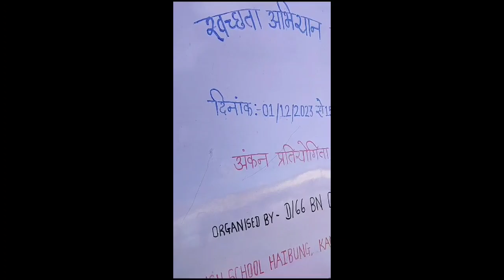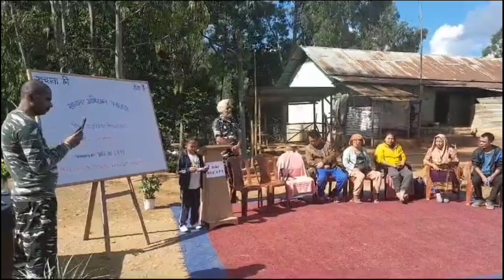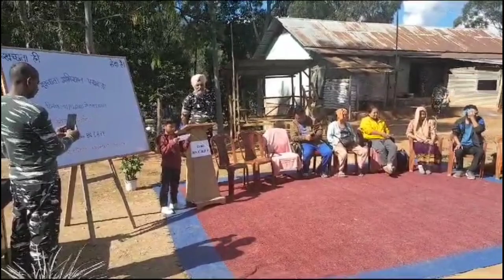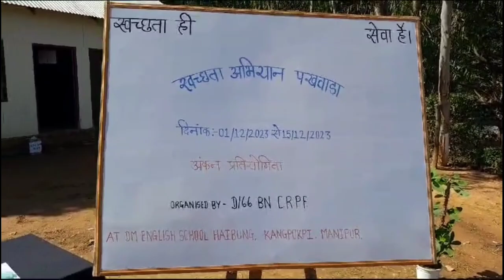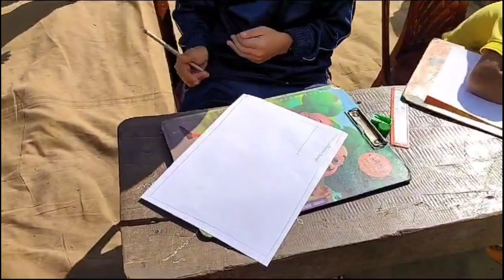Swachh Bharat Abhiyan || Drawing Competition || Organised by D/66 BN CRPF || 10 Dec 2023